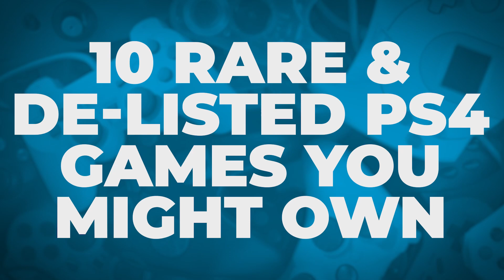10 Rare & De-Listed PS4 Games You Might Own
Hold onto those physical copies!